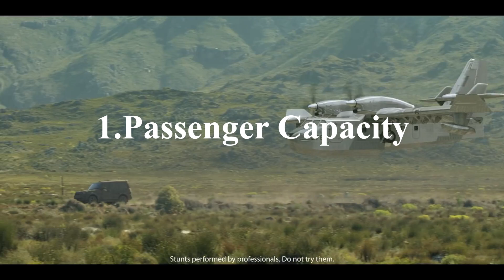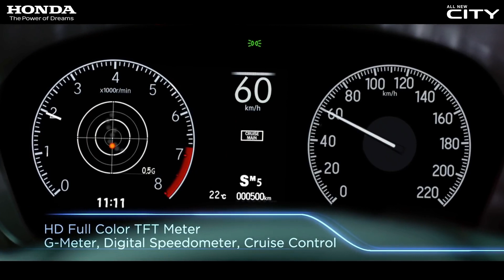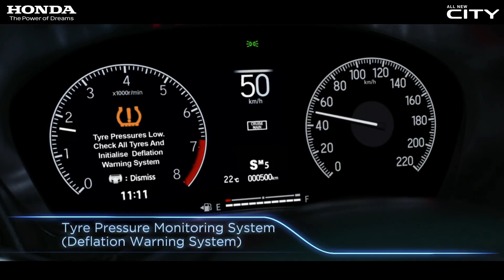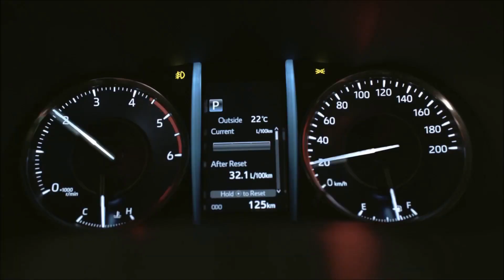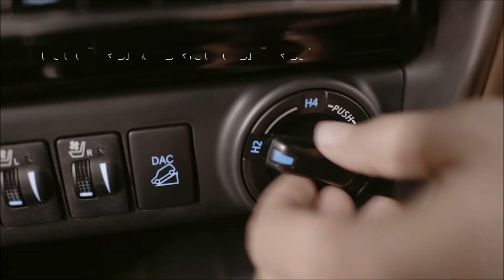इन 5 कारणों से कोई नहीं खरीदता Sedan INDIA मे | This is Why People Don't Buy Sedan in INDIA | CWB🔥🔥🔥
नमस्कार दोस्तों तो ऐसी लगी आपको यह Video , आशा करता हु की आपको यह Video पसंद आयी कोई |